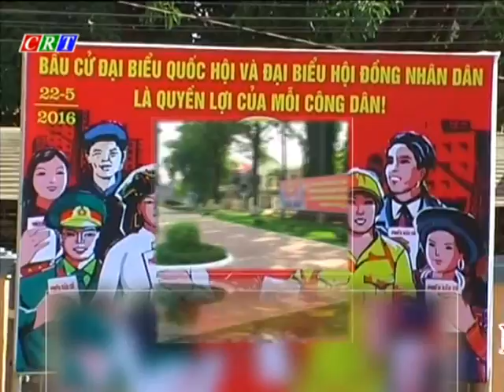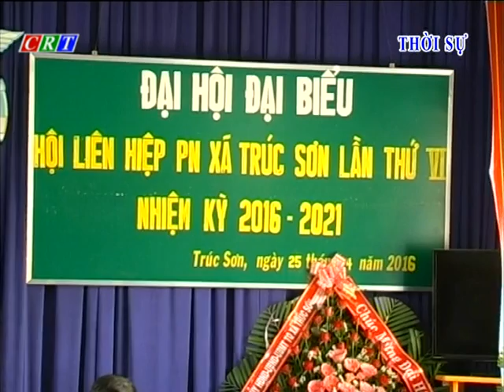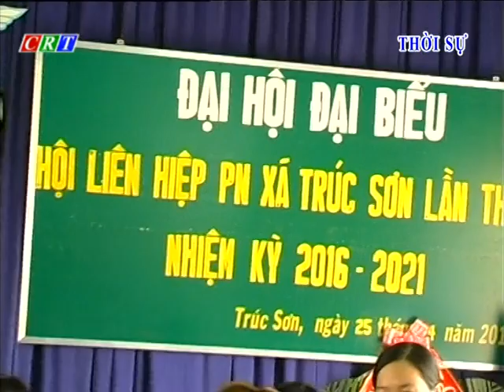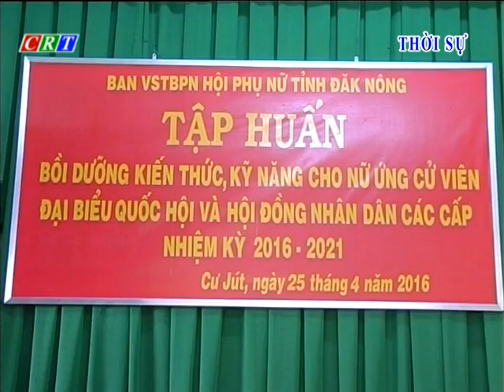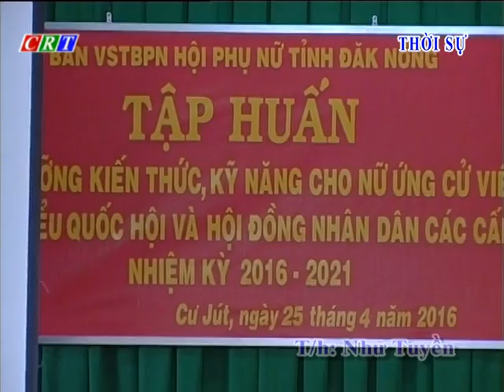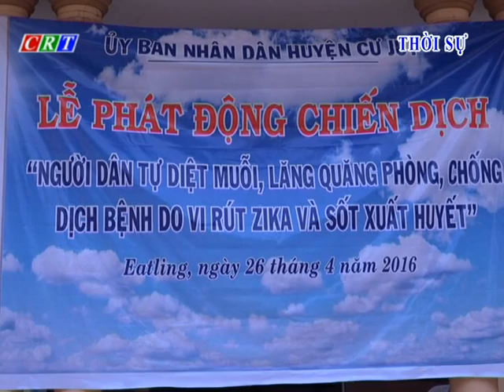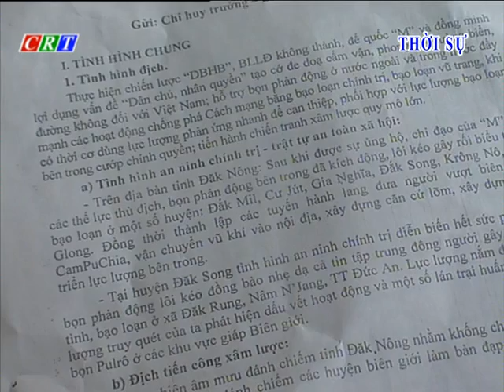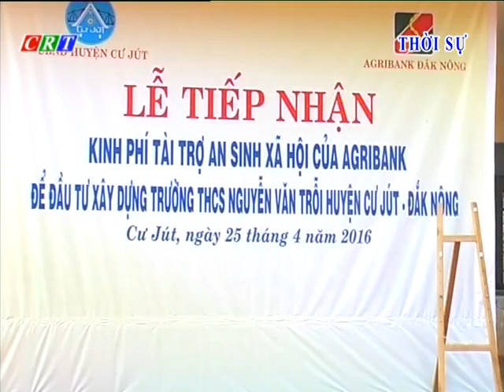THOI SU NGAY 30 4 2016